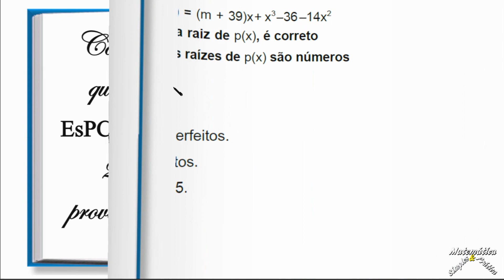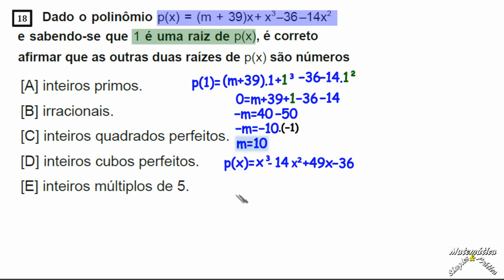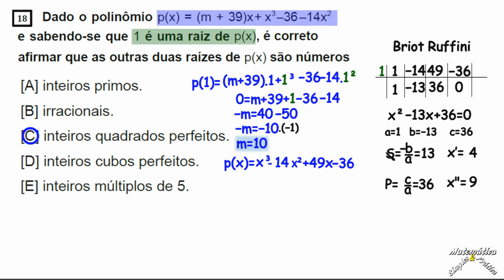EsPCEx 2022, QUESTÃO 18 (GRAU DE UM POLINÔMIO)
Dado o polinômio p(x) = (m + 39)x + x3 – 36 – 14x2 e sabendo-se que 1 é uma raiz de
p(x), é correto afirmar que as outras duas raízes de p(x) são números
[A] inteiros primos.
[B] irracionais.
[C] inteiros quadrados perfeitos.
[D] inteiros cubos perfeitos.
[E] inteiros múltiplos de 5.